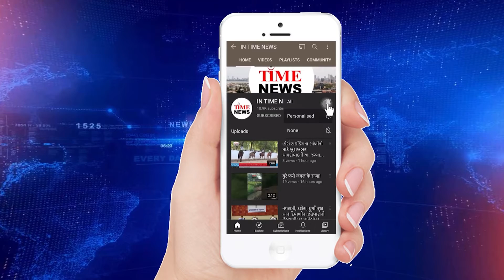મુખ્યમંત્રી વિજય રૂપાણી દ્વારા BAPS હોસ્પિટલ-બરોડા ખાતે ૧૮,૦૦૦ કોરોના વેક્સિન ડોઝનું સ્વાગત કરાયું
વીડિયો કોન્ફરન્સ દ્વારા ગાંધીનગરથી મુખ્યમંત્રી વિજય રૂપાણી દ્વારા BAPS હોસ્પિટલ-બરોડા ખાતે ૧૮,૦૦૦ કોરોના વેક્સિન ડોઝનું સંતોની ઉપસ્થિતિમાં સ્વાગત કરાયું.